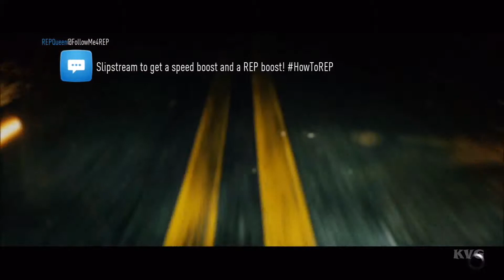Need For Speed 2015 Porsche 911 Carrera RSR 2 8 1973 Test Drive Gameplay XboxONE HD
Peace!!